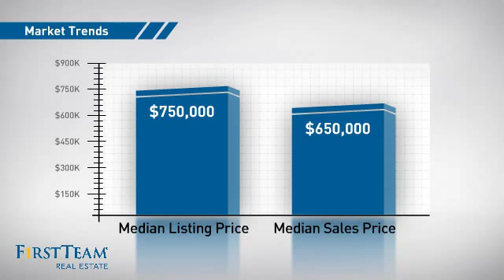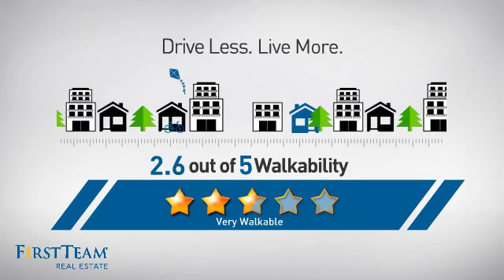2330 Vanguard Way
No detail was overlooked in this beautifully remodeled home. The entryway greets you with travertine flooring from which you will flow into the living room boasting vaulted ceilings, a dramatic floor to ceiling marble fireplace, and recessed lighting. Off the living room you discover a peaceful balcony surrounded by lush trees, providing just the right amount of privacy. The tastefully remodeled kitchen offers white appliances, see-through glass cabinetry, tumbled tile back splash, and tile counter tops. Off the kitchen there is a dining area and down the hall you will find an inside laundry area with a brand new washer and dryer included. The sizeable master bedroom boasts vaulted ceilings, a custom window seat with storage, and mirrored closets with built-in organization. The master bath has been tastefully remodeled with a walk-in shower and glass enclosure, upgraded vanity cabinet and counter top. You will also find a spacious guest bedroom and a gorgeous guest bathroom with mosaic tile work. The home also features dual pane Milgard windows throughout and 2 single car garages. One garage has a large storage area approx 10√¢‚Ç¨‚Ñ¢ x 7√¢‚Ç¨‚Ñ¢. Conveniently located in close proximity to Back Bay, OC Fairgrounds, John Wayne airport, South Coast Plaza and freeways.